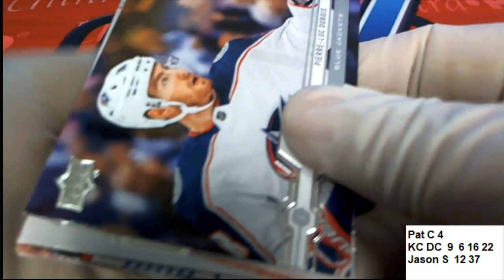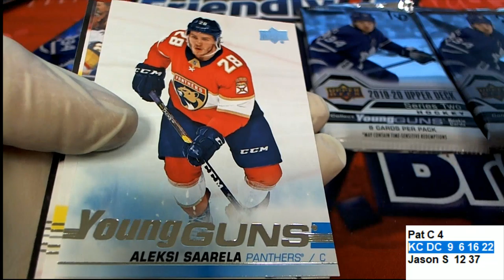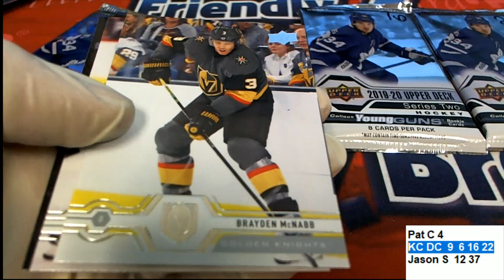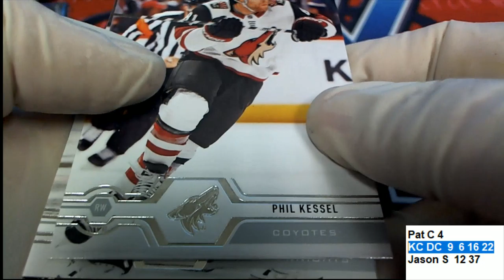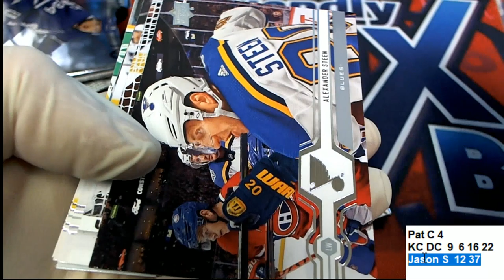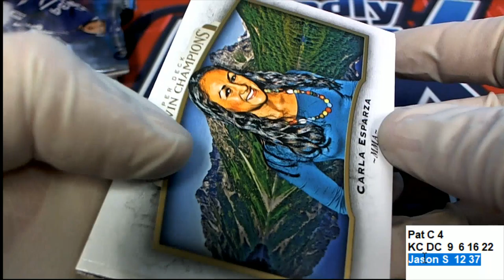2017 UPPER DECK GOODWIN CHAMPIONS PACK RIPS ID 19GODWINCHP721